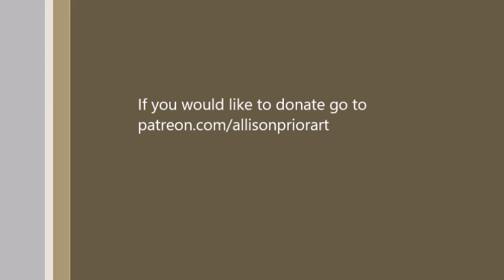How to DRAW and PAINT a Sunset LIGHTHOUSE with Acrylic Paint Step by Step easy to follow techniques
How to paint and draw a Sunset  lighthouse with acrylic paint Step by Step easy to follow techniques for the beginning artist.
Easy step by step techniques to learning how to paint landscapes, seascapes, wildlife, flowers and so much more with Acrylic Paint, for the beginner..